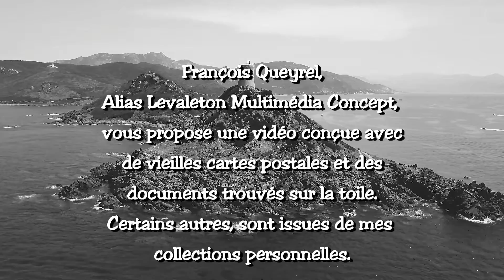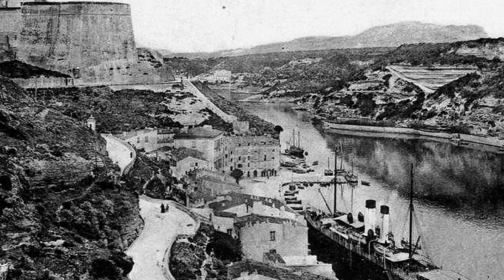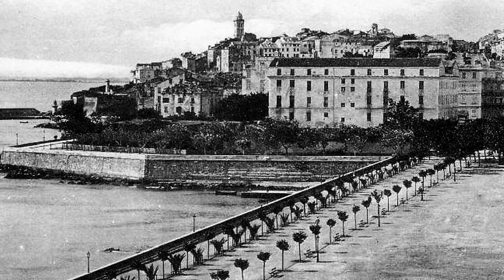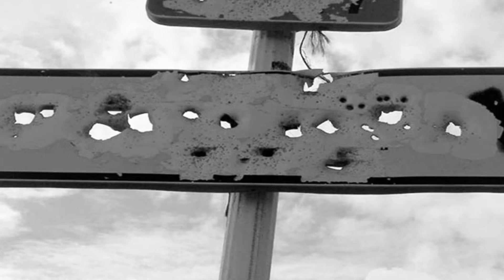IL ETAIT UNE FOIS LA CORSE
La Corse (en corse et en italien : Corsica ; Et en ligure : Còrsega), est une île située en mer Méditerranée et une collectivité territoriale unique française.

Quatrième île de la mer Méditerranée par sa superficie, la Corse a été rattachée durant près de quatre siècles à la République de Gênes, avant une brève indépendance comme Royaume de Corse, du 15 avril 1736, au mois de décembre 1740.

En 1755, elle adopte la première constitution démocratique de l'histoire moderne, et donne pour la première fois en partie le droit de vote aux femmes.

Le 15 mai 1768, elle est cédée par la République de Gênes à la France, bien que Gênes n'ait qu'une emprise limitée sur l'île depuis la déclaration d'indépendance de la République corse en 1755.

Elle est conquise militairement par le Royaume de France lors de la bataille de Ponte Novo, le 9 mai 1769.

Département unique à la création des départements en 1790, la Corse est divisée en deux en 1793 avec la création des départements du Golo et du Liamone.

Elle redevient partiellement indépendante sous protectorat britannique de 1794 à 1796, avec la création du Royaume anglo-corse.

En 1796 la Corse est définitivement française puis réunifiée en 1811, en un unique département, puis de nouveau divisée en 1975, avec la création des départements de Haute-Corse et de Corse-du-Sud.